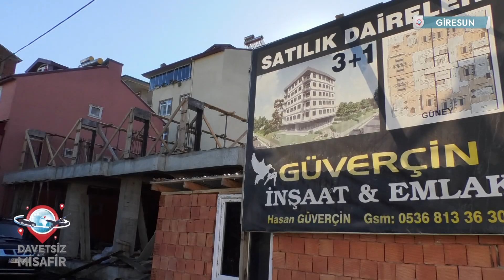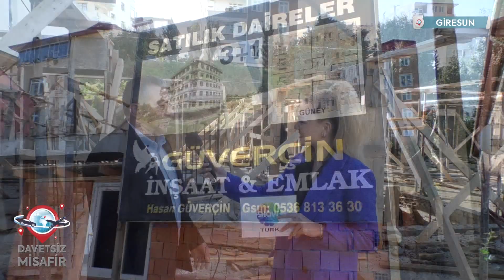GÜVERCİN İNŞAAT & EMLAK DAVETSİZ MİSAFİR SHOWTÜRK